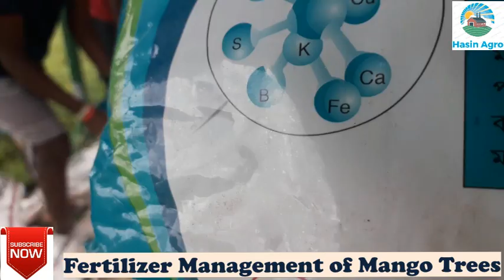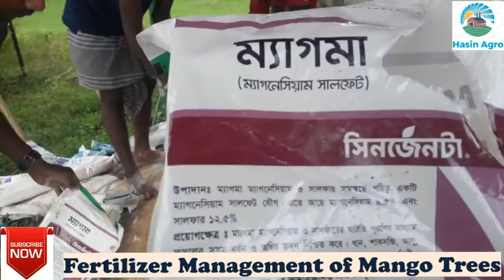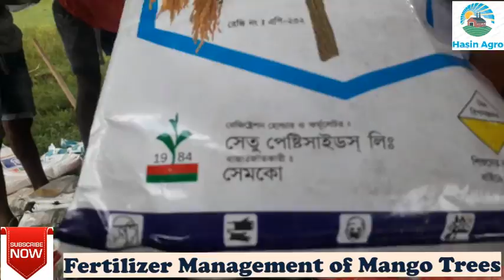আমগাছের সার ব্যবস্থাপনা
বর্ষা মৌসুমে আমগাছের সঠিক সার ব্যবস্থাপনা নিশ্চিত করতে আমাদের এই ভিডিওটি দেখুন এবং কোন প্রশ্ন থাকলে প্রশ্ন করতে পারেন।